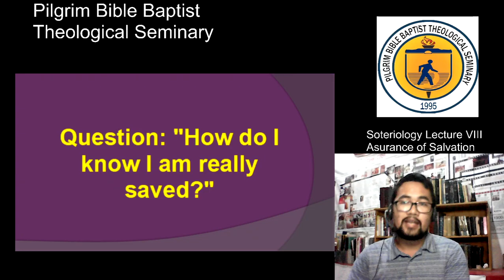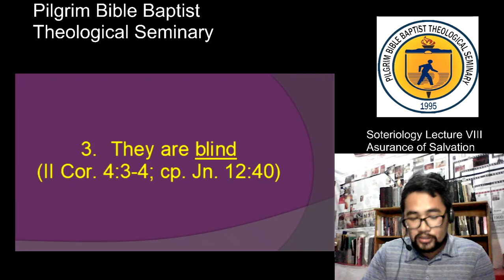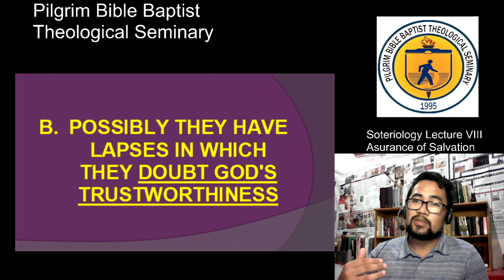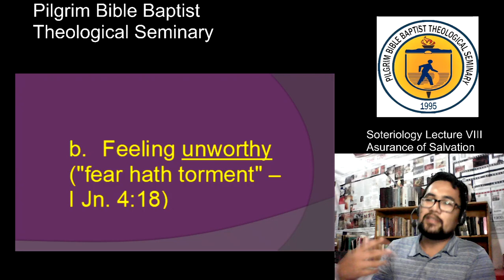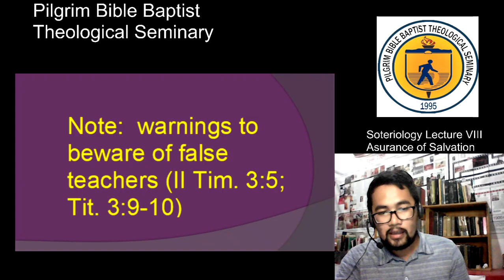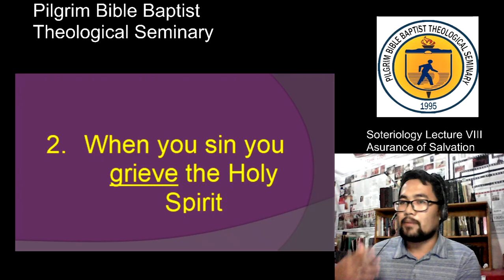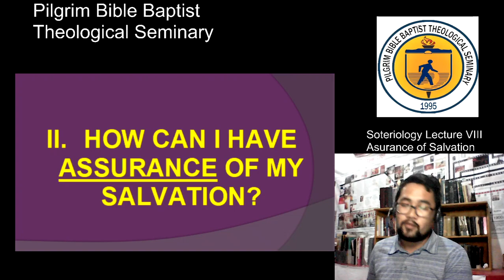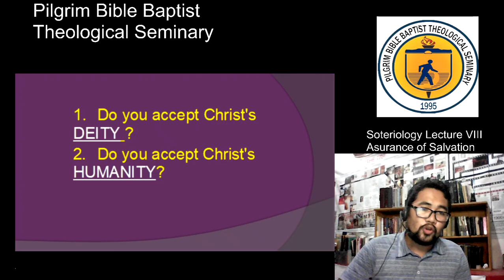Soteriology Lecture VIII - Assurance Of Salvation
Be part of this Ministry by Praying, Sharing this channel or donating monetarily ( all Donations will use for all of the equipment that we need for this ministry) Thanks

-Discipleship Vlogs
 - Theological Lectures
 - Q and A portion
 - Christian Music -
 Minus One Christian Song
- Music Tutorial

Recommended Christian Music

RECOMMENDED CHRISTIAN WEBSITES